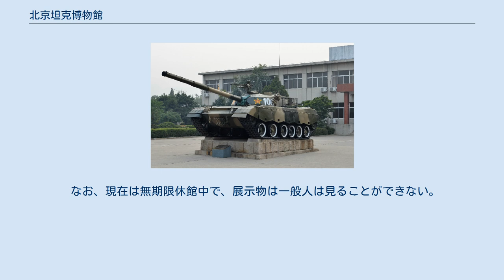北京坦克博物館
北京坦克博物館（日本語：ペキンタンクはくぶつかん、英語：Beijing Tank Museum）は、中華人民共和国北京市昌平区陽坊鎮にある中国人民解放軍陸軍機甲部隊に関する博物館である。
 坦克とは英語の"Tank"を中国語に音訳したもので、日本語の戦車に相当する。
そのため日本では北京戦車博物館と紹介される場合がある。
 1990年6月に開館し、当初は人民装甲兵陳列館（人民装甲兵陈列馆）と名づけられたが、1997年に現在の名前に変更。
同年8月1日より一般公開を開始した。
 中国の機甲部隊に関係する多くの歴史的写真といった資料が展示されているが、実際に運用された兵器類も展示保存されている。
多くは中国やソ連で開発され実戦配備されていた戦車と戦闘機であるが、中華民国（台湾）などとの間で戦闘が行われた際に鹵獲された兵器も展示されており、旧大日本帝国陸軍が運用し日中戦争に投入された兵器も展示保存されている。
そのなかでも当館の九四式軽装甲車は世界でも貴重な現存車であり、ガラスケースのなかで保存・展示されている。
 このほか、珍しいものとしては中国国産の装甲戦闘車両の試作車や、中国共産党によって製作された国策映画に登場させるために既存の車両を改造した映画撮影用の戦車が展示されている。
 なお、現在は無期限休館中で、展示物は一般人は見ることができない。